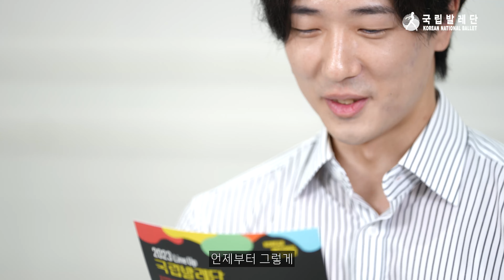[국립발레단 9월 호 뉴스레터] KNB Talkshow "이유홍"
국립발레단 솔리스트 이유홍 발레리노의 인터뷰!